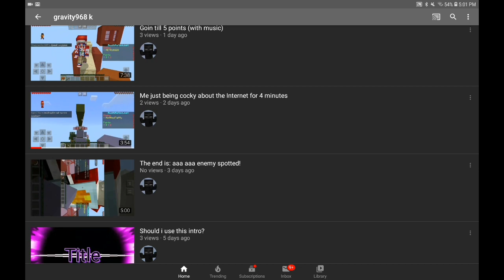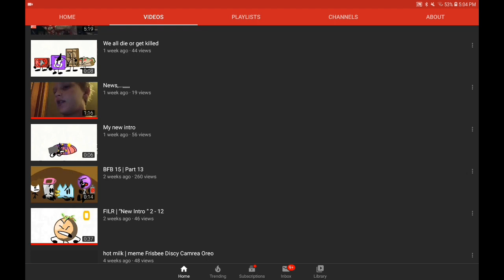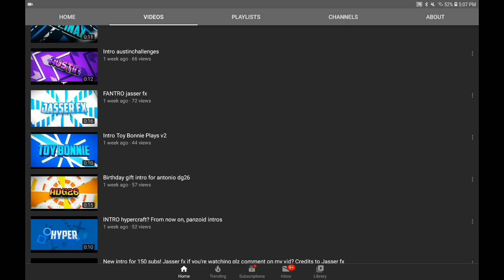Bonus shoutouts 430 subs special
If you want more shoutouts then make sure to sub and First shoutout was gravity968 k and his name in minecraft is Grvity 968